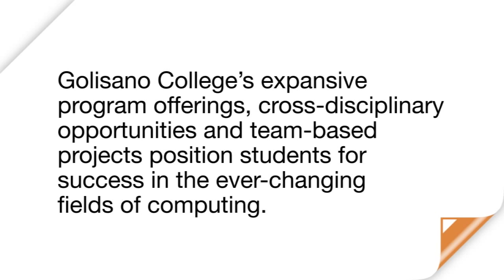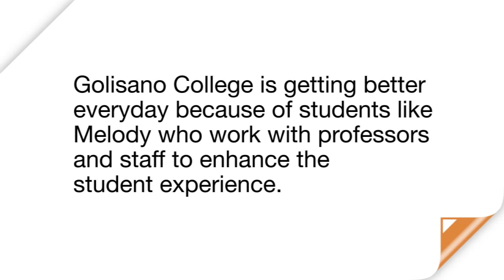RIT - Golisano College Spotlight - Melody Kelly '15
Standout student Melody Kelly '15 discusses her work in the New Media Interactive Development program at Golisano College.

For more information about the B. Thomas Golisano College of Computing and Information Sciences at the Rochester Institute of Technology please visit: rit.edu/gccis

Produced and Directed by Fran Broderick
Edited by Steve Czompo